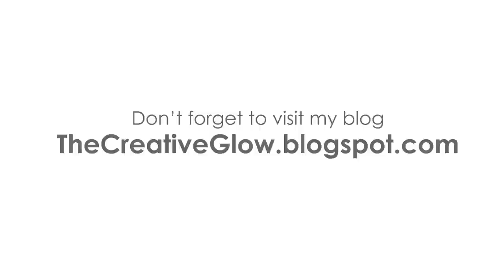"Nanny" Graphite Portrait Drawing - Time Lapse Video - Art Series Ep.03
Episode 3 of my Art Series I am showing you all a graphite drawing I did of my Grandmother in April of 2014. Love her! ♥

Leave any comments or questions in the comments section and I'll get back to ya! ;)

Luv Ya's!

Thanks to YouTube for the music!